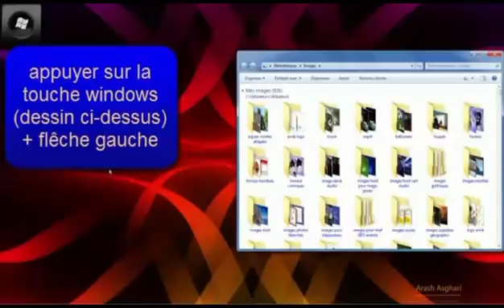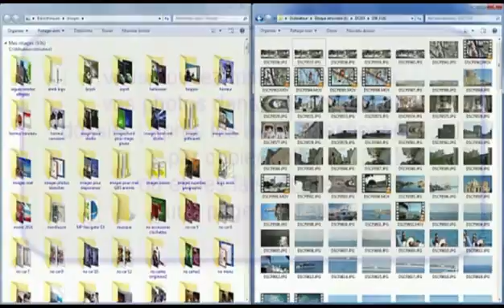couper l'écran en 2 pour copier photos dossiers